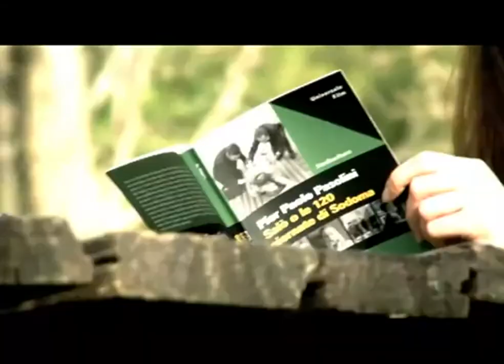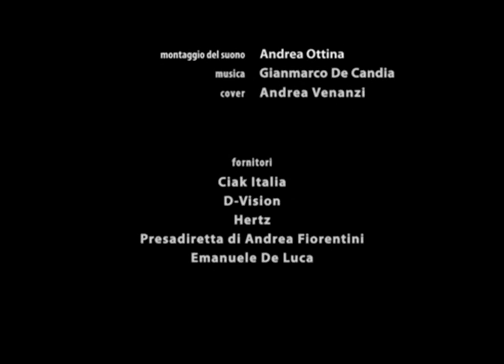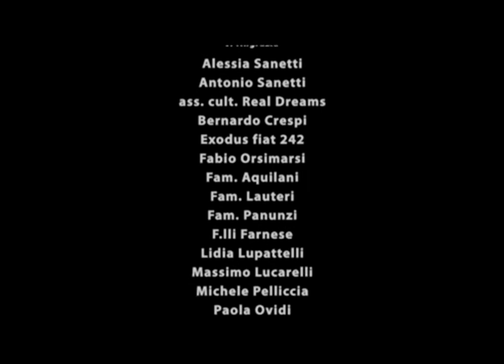Bloody Mud - Short Movie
BLOODY MUD - 2010

IFF Short Movie Finalist | Miami October 2010

cast
Daniele Blando // Lucia Nicolini // Elena Cavallone// Isabella Panunzi // Federica Polselli

Producers
Salvatore Aquilani
Davide Boninsegna

Screenplay
Marco Misino
Salvatore Aquilani

Cinematography
Giulia Selvaggini

Sound engineer
Andrea Ottina

Song composer
Gianmarco De Candia

Categoria
Film e animazione